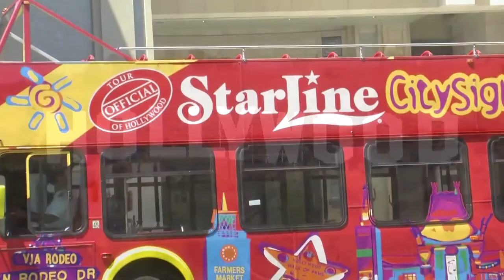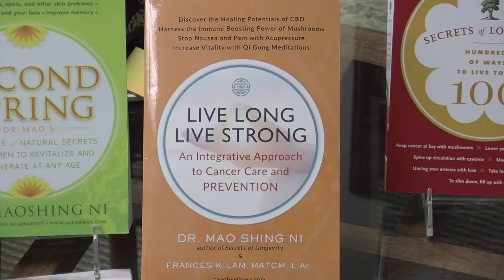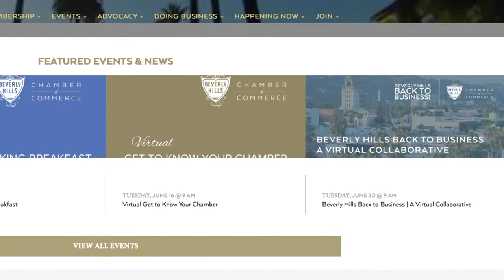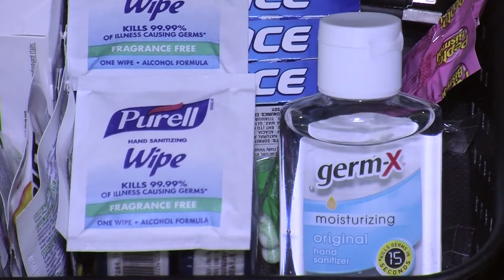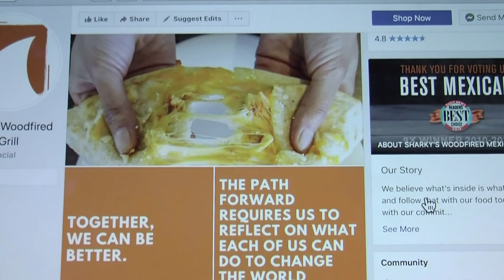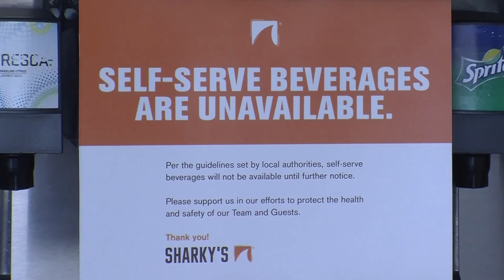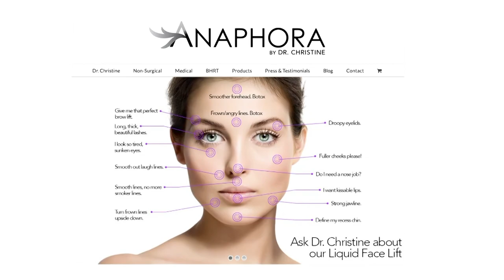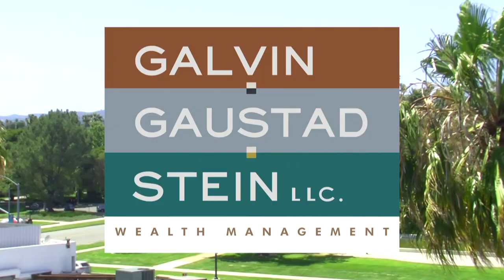COVID-19 TV Business News Report; Top Businesses Doing Health & Safety Right - TV show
COVID-19 TV BUSINESS NEWS REPORT; The Top Businesses Doing Health & Safety Right is a business news-style information TV program covering what businesses and practices are doing in health and safety and highlights examples of how they’re pivoting with new services during the pandemic. The show launched and aired on KTLA 5 Sunday June 28 1:00 PM PT.

The show is an independent production created and produced by veteran Emmy-Award winning TV news producer, former anchorwoman and Strategic Communications and Crisis Media Management Restructuring Consultant Ann Shatilla. Production on Episode 2 is now underway and looking for businesses to highlight.